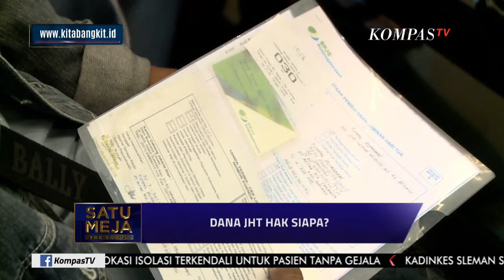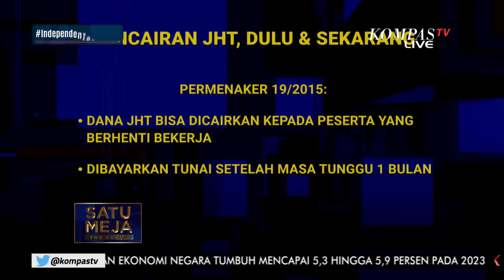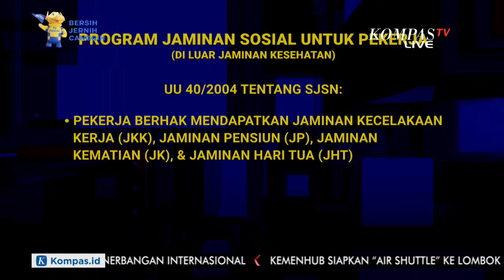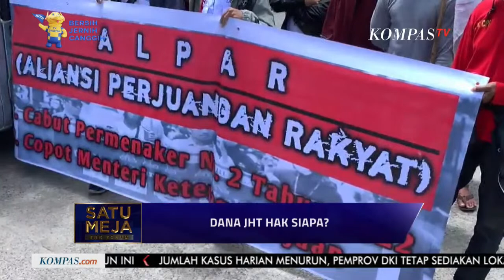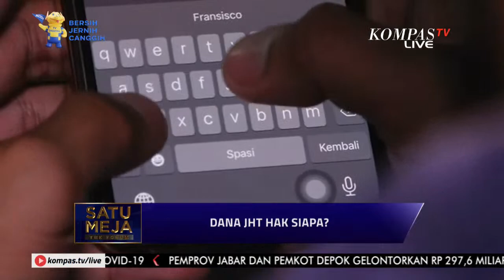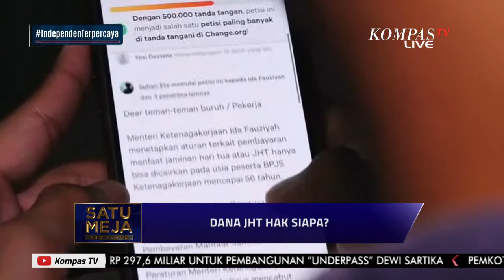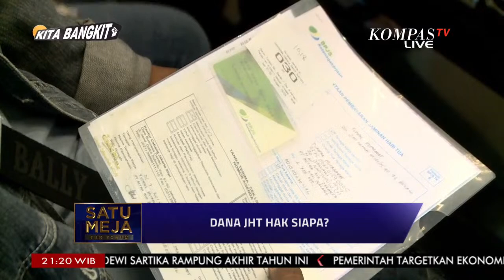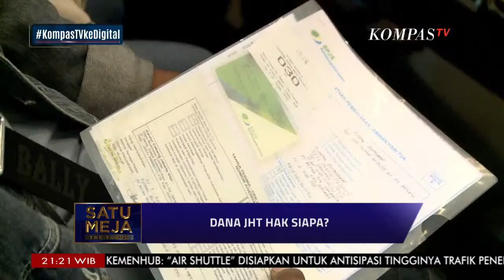LIVE - Dana JHT Hak Siapa? Bersama Ida Fauziyah Menteri Ketenagakerjaan RI - SATU MEJA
Narasumber:

Ida Fauziyah
Menteri Ketenagakerjaan RI

Dita Indah Sari
Stafsus Menaker

Melki Laka Lena
Komisi IX F-Partai Golkar

Elly Rosita Silaban
Presiden KSBSI

Saleh Partaonan Daulay
Komisi IX F-PAN

Yanuar Rizki
Pengamat Ekonomi

LIVE Rabu, 16 Februari 2021, pukul 20.30 WIB hanya di Kompas TV